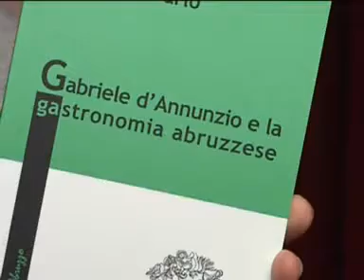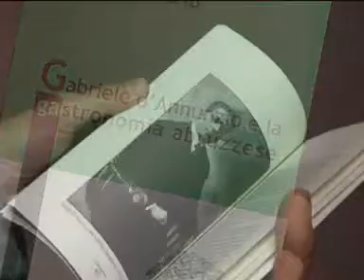Gabriele D'Annunzio e la Gastronomia Abruzzese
Gabriele D'Annunzio è stato davvero sezionato. Di lui si è scritto per i suoi amori, le passioni, l'eroismo da soldato e aviatore, le sue imprese memorabili, la sua poesia e i suoi straordinari racconti. Si è scritto di lui per le sue debolezze, come le automobili, la moda e altro ancora. Grazie allo scrittore Enrico Di Carlo potremo ora conoscere aneddoti e curiosità che riguardano la gastronomia. In particolare, la Gastronomia Abruzzese. Con l'intervista realizzata da Stanislao Liberatore, parliamo del libro di Di Carlo, che si intitola proprio così: "Gabriele D'Annunzio e la Gastronomia Abruzzese".